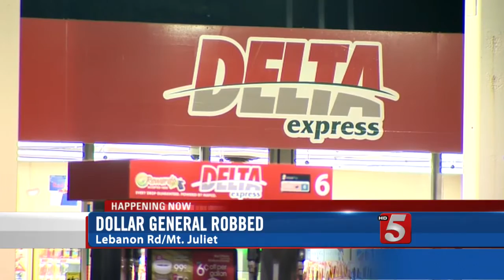Morning News Headlines: Wednesday, October 7, 2015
Here's a look at your morning news headlines for Wednesday, October 7, 2015.